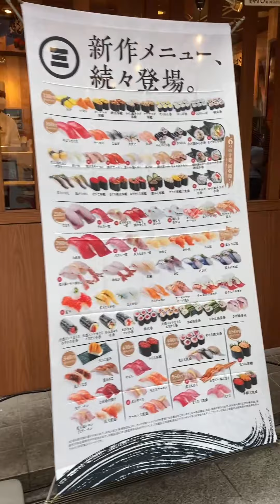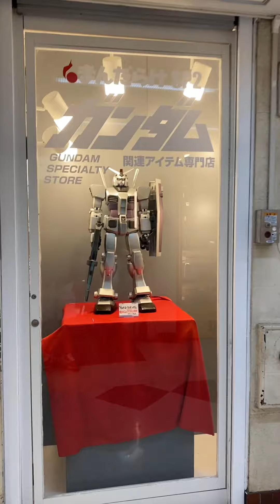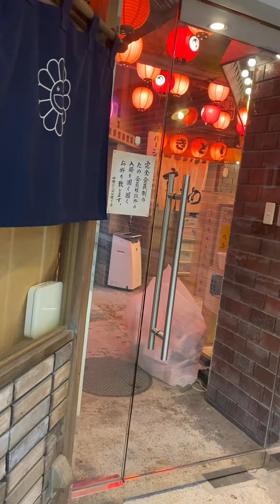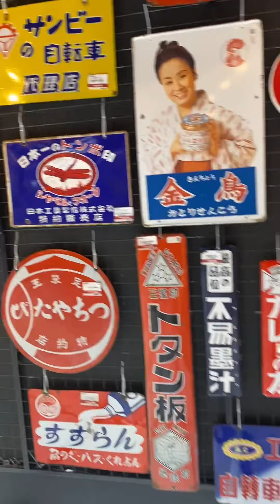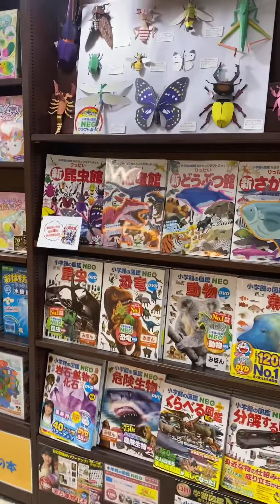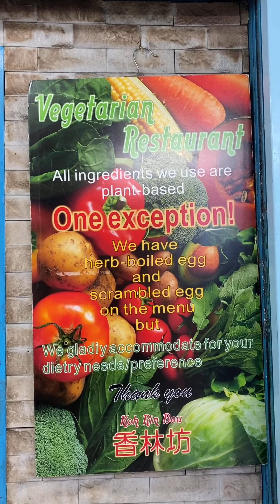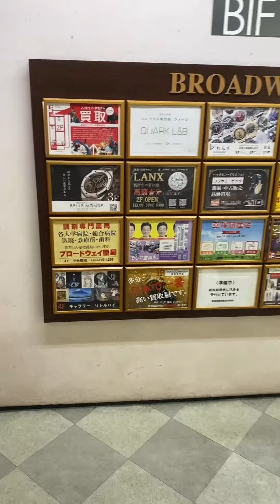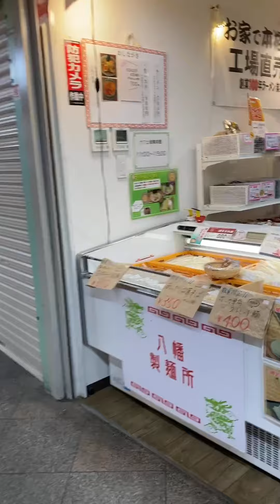A walk around Nakano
Nakano is one of Tokyo “otaku” neighborhoods and is filled with shops selling manga and anime goods.